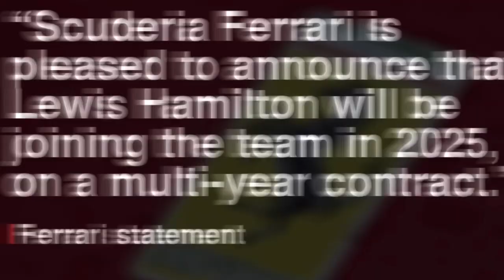Here's Why Lewis Hamilton Switched to Ferrari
Here's why Lewis Hamilton switched to Ferrari Formula one team. The whispers of Hamilton joining the Scuderia this time around seem more credible,
Ferrari has recently agreed a contract extension with Charles Leclerc for “several more seasons”. And, it would appear that Hamilton has the paperwork in place to remain at Mercedes for the 2024 and 2025 seasons following his latest extension. Here's why Lewis Hamilton switched to Ferrari Formula one team. But what was initially thought to be a two-year deal could instead be a one-plus-one arrangement with exit clauses at the end of the first term. In this case, the end of the coming season.

Here's why Lewis Hamilton switched to Ferrari Formula one team. Hamilton knows that he hasn't won a single race since 2021 Saudi Arabia and he has clear intentions to win a drivers championship. But why exactly Ferrari? Why not redbull or other teams? With speculations about Perez's contract ending in 2024, redbull could be an option too!! The fact is Hamilton and quite honestly almost everyone knows that Mercedes is a not a championship winning team anymore. Here's why Lewis Hamilton switched to Ferrari Formula one team.

The main reason for choosing Ferrari is undoubtedly Fredrick Vasseur. Hamilton worked with Fredrick in the past during his F3 days. Ferrari also has one of the fastest cars on the grid is undoubtedly faster than Mercedes. Here's why Lewis Hamilton switched to Ferrari Formula one team. With Charles Leclerc qualifying in pole position multiple times only proves that Ferrari has a competitive car and is a safer bet fo Hamilton than any other team.

So who will replace Hamilton and be George Russel's team mate?
Here's why Lewis Hamilton switched to Ferrari Formula one team. The easiest answer would be Carlos Sainz, but then Mercedes has made a lot of expensive gambles in the past and simply implying a seat swap would not be a great answer.

While Hamilton has driven for the Silver Arrows since 2013 and the two parties have won six drivers’ and eight constructors’ title together, the rules overhaul of 2022 caused the team to stumble. Here's why Lewis Hamilton switched to Ferrari Formula one team.
In a bid to recapture its former glory and chase after Red Bull, chief technical officer James Allison has returned to a hands-on role by once again taking up the position of technical director. He has also signed a new contract in recent weeks.

But given Mercedes adapted poorly to the new rules with its ‘size-zero’ sidepod architecture again in 2023, the W15 challenger that will break cover this month marks a major design reset. If the new direction does not bring about a major boost to the team’s competitive fortunes, it reduces the risks for Hamilton should he want to break away.